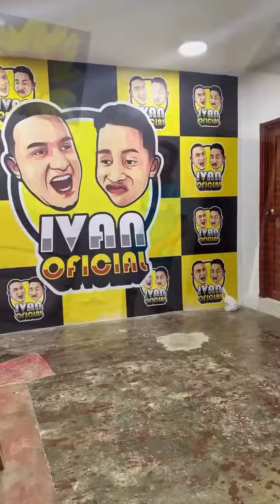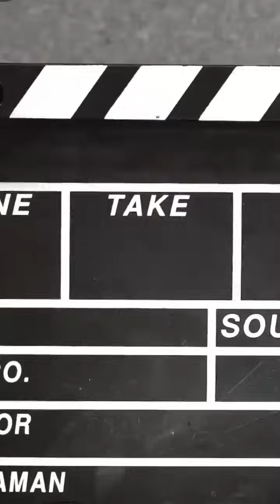Pensé que era invisible 🥲😂.. no van a creer lo que hice